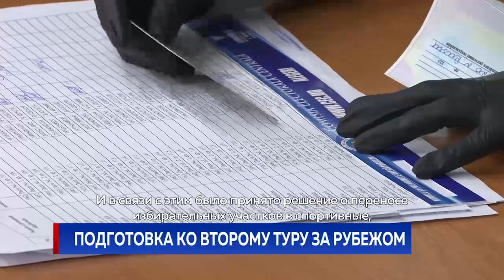ПОДГОТОВКА КО ВТОРОМУ ТУРУ ЗА РУБЕЖОМ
Все 139 избирательных участков за рубежом готовы ко второму туру голосования. Некоторые из них поменяли свое местоположение. Власти, между тем, заявили, что увеличат количество бюллетеней для желающих проголосовать.